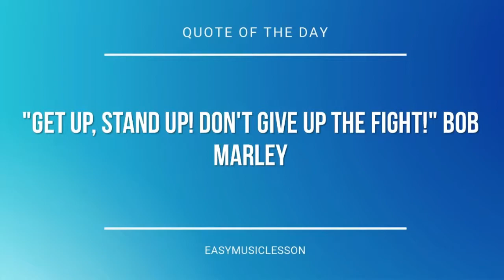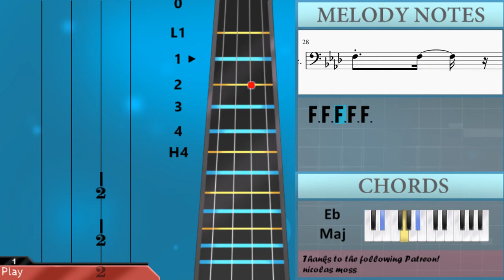How to play Pursuit (Ace Attorney) by Sugimori Masakazu on Cello (Tutorial)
The easiest way to learn how to play Pursuit (Ace Attorney) by Sugimori Masakazu on the cello. It's a cello tutorial for Pursuit (Ace Attorney) by Sugimori Masakazu.

EasyCelloLesson teaches you to play the your favorite instrument, through easy and simple animation so that you too can learn how to play Pursuit (Ace Attorney) by Sugimori Masakazu on the cello easily. A cello tutorial with visual animation graphic.

Chords of Cello arrangement:
F Min   F Min   F Min   F Min   Ab Maj   Db Maj   Eb Maj   F Min
Ab Maj   Db Maj   Eb Maj   F Min   C Min   Db Maj   Eb Maj
Eb Maj   F Min   C Min   Db Maj   Eb Maj

Melody notes of Cello:
F3 F3 F3 F3 F3 Gb3
F3 F3 F3 F3 F3 E3
C3
Bb3
G3       Eb3
F3           C4
Db4       C4   Ab3
Bb3       Eb4
C4       Bb3   Ab3
G3       Ab3
F3 F3 F3 F3 F3 Eb3
C4       Eb4     Ab3 Bb3
Ab3             Bb3 C4
Bb3
G3       Eb3
F3           C3
Db3       Eb3   G3
Ab3       F3
Bb3       G3   Eb3